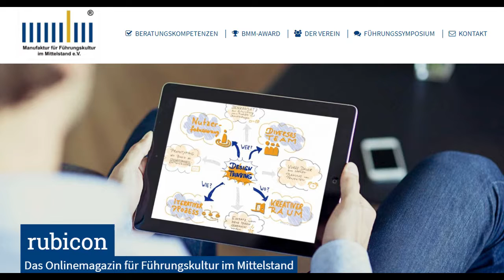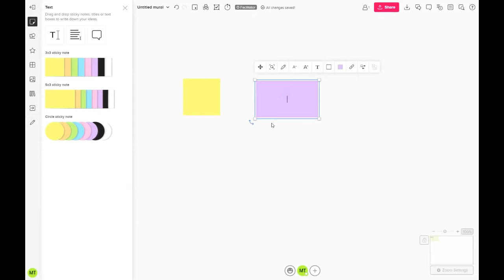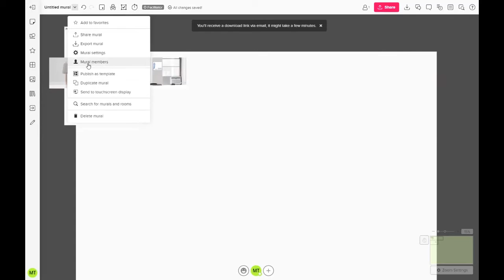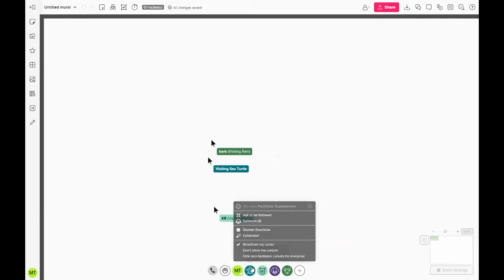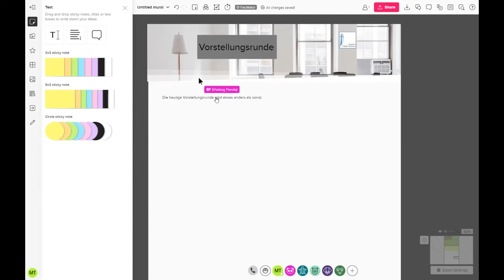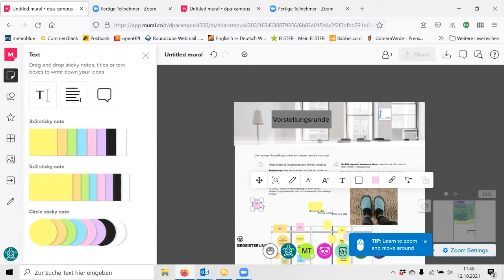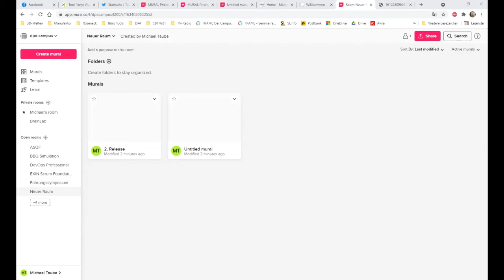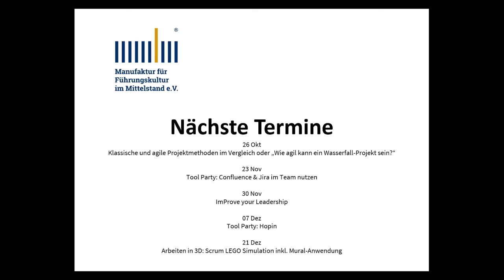Aufzeichnung der Tool Party: Visuelle Zusammenarbeit mit Mural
mit Michael Taube, Deutsche Projekt Akademie

Mural ist ein digitales Whiteboard, mit dem Projektmitglieder oder Teams gemeinsam arbeiten können.

Die Einsatzmöglichkeiten sind vielfältig, es können z.B. Ideensammlungen, Mind Maps, Worksheets, Planungstabellen, Ressourcen-Planner oder Link-Listen gemeinsam angelegt, kommentiert und strukturiert werden. Mural unterstützt Motivation und Effizienz durch integrierte Funktionen.

Schwerpunkte:

Funktionsumfang von Mural
Nutzbarkeit und Anwendungsbeispiele
Tipps für den Einsatz von Mural